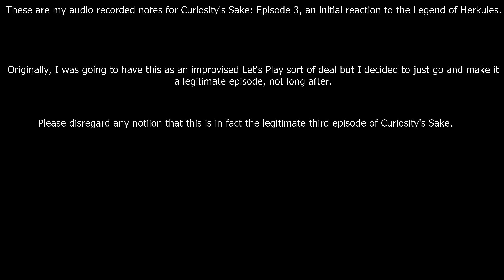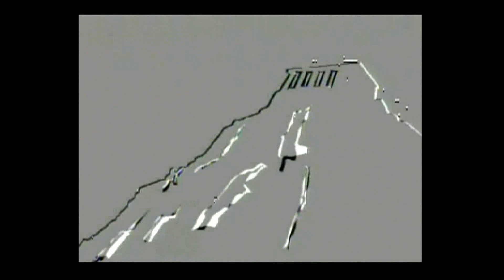The Legend of Herkules (Audio Notes for Curiosity's Sake)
These were the audio notes that I took for the Legend of Herkules, I figured that this would cater to anyone who wanted to watch the whole thing and to see what I was thinking. :P